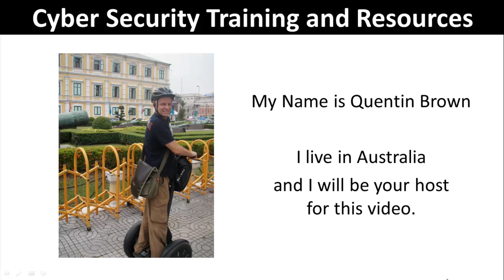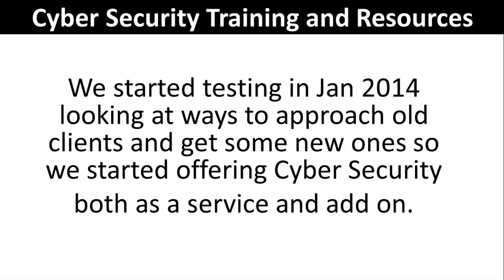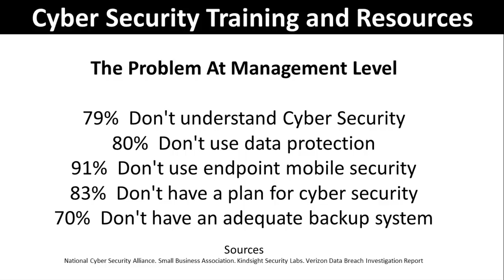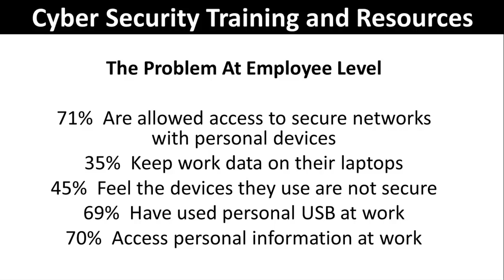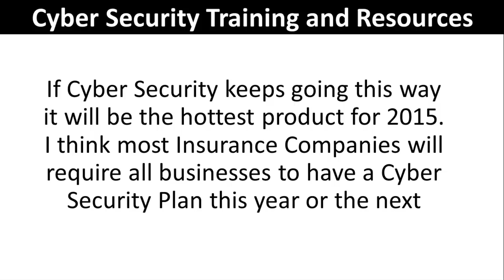How to Start Your Own Cyber Security Business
A complete course and training for small businesses, individuals, web masters and consultants who want to discover how to utilize the power of offering a Cyber Security business to their portfolio.

This is a course on how to manage and install various Cyber Security products and services into small businesses. We cover things like Antivirus Software, Malware detection, asset updates and hardware plus software for backing up like NAS servers.

All made a simple as possible so you can gain valuable experience in this up and coming  field.